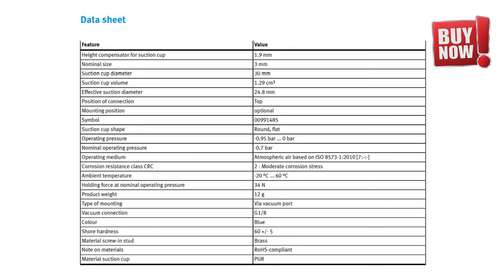FESTO SUCTION CUP COMPLETE VAS-30-1/8-PUR-B PN.1396090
FESTO SUCTION CUP COMPLETE
VAS-30-1/8-PUR-B PN.1396090